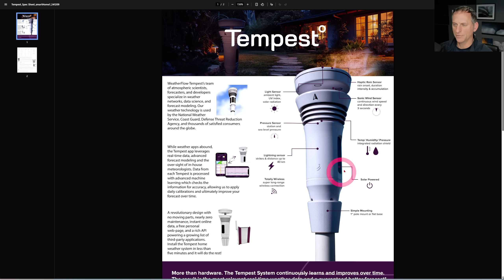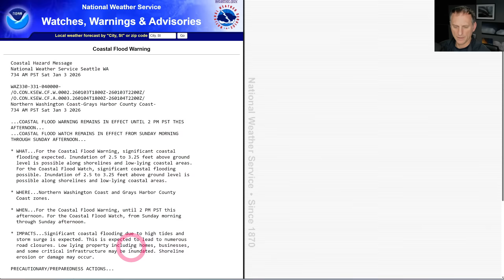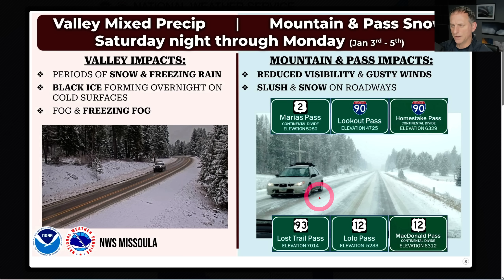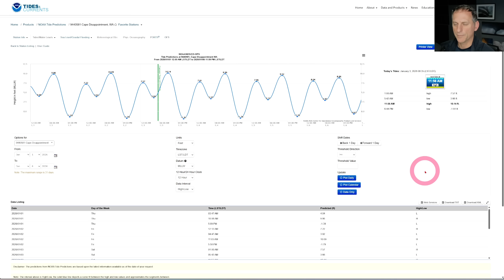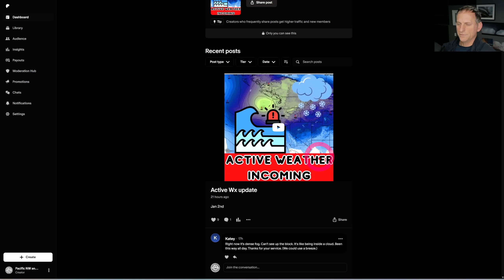Pacific NW Weather Update!